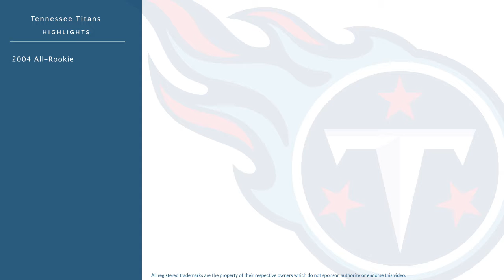Jacob Bell: Football Guard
Jacob Bell is a former professional football guard who played for 9 seasons from 2004 to 2012.

In college, Bell played for the Miami RedHawks in Oxford Ohio.

Professionally, Bell played for the Tennessee Titans, the St. Louis Rams, and the Cincinnati Bengals.

In 2004, he was named All-Rookie.